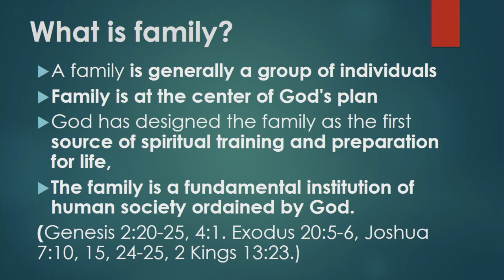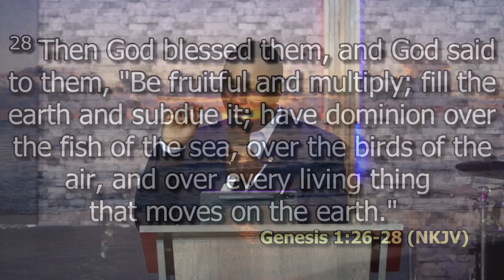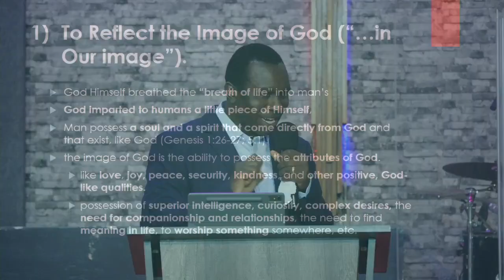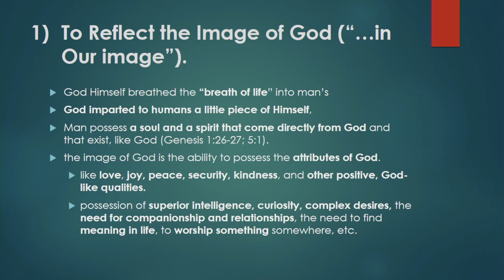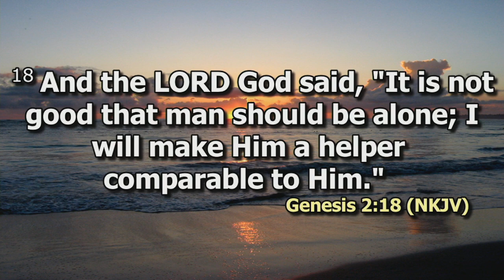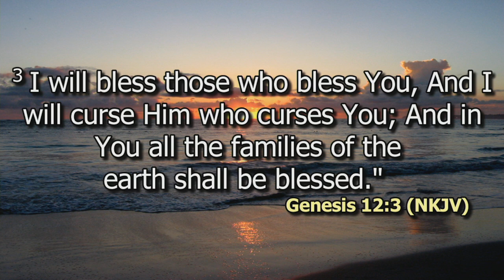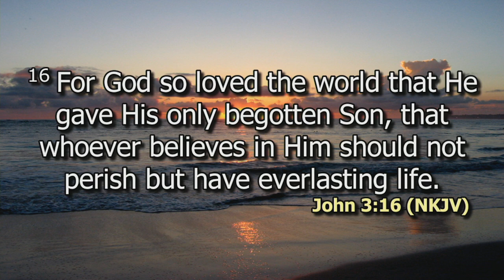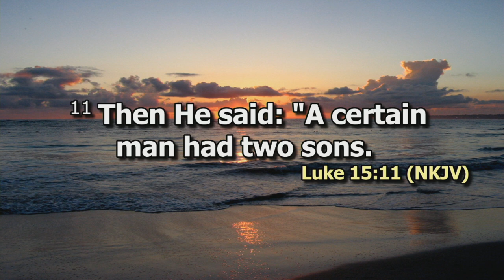God's purpose for the family | Eng. Wilson Kigwa | SWC | DCIKZ